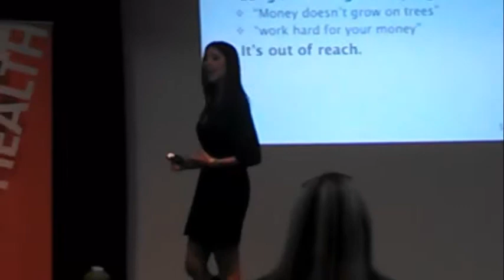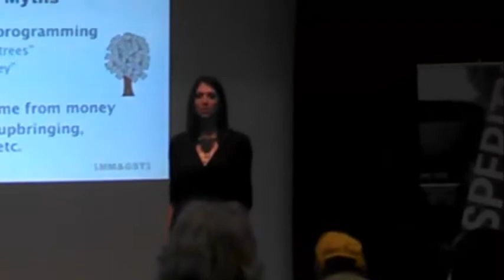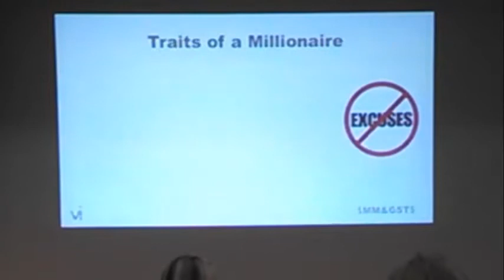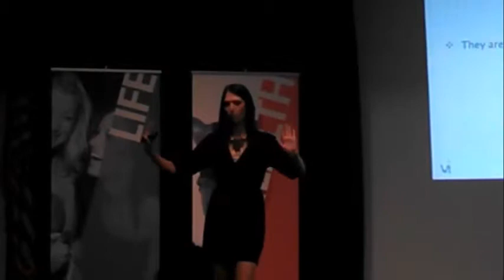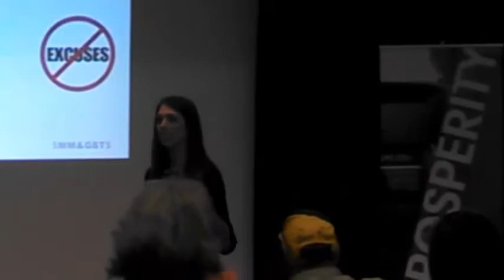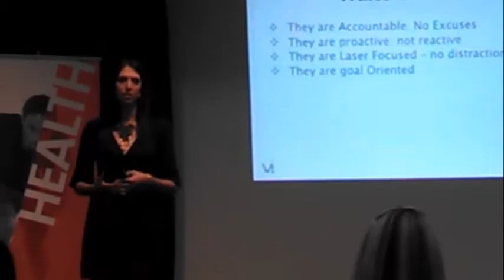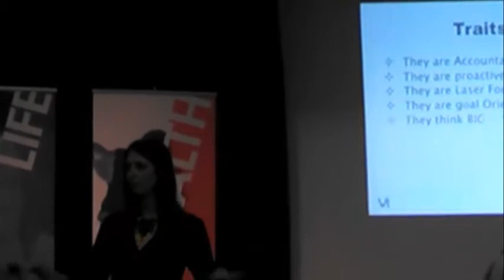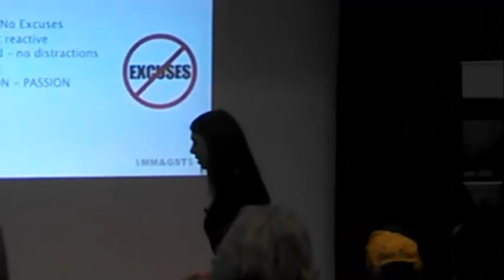Rachel Jackson Millionaire Mastermind Training Part 1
Vi millionaire Rachel Jackson schools us on what it takes to be a success in your Body By Vi Business